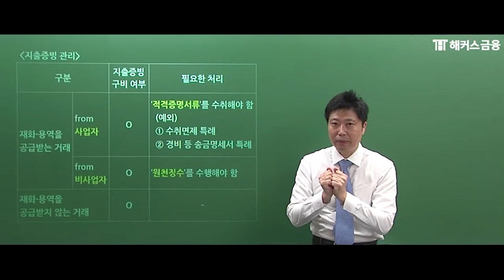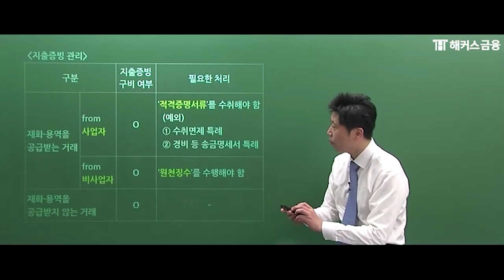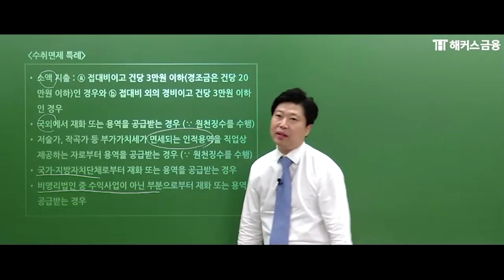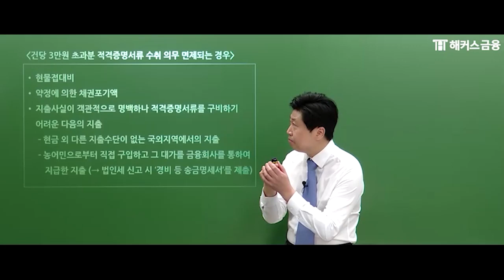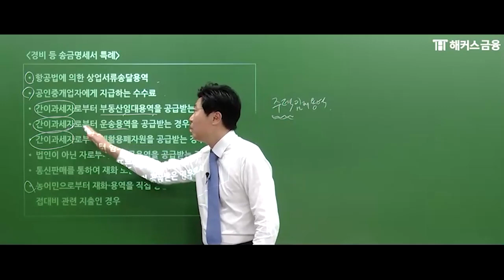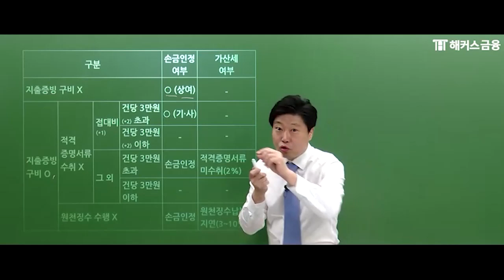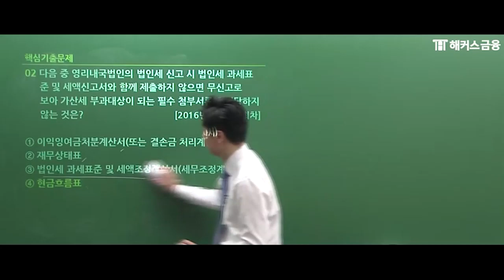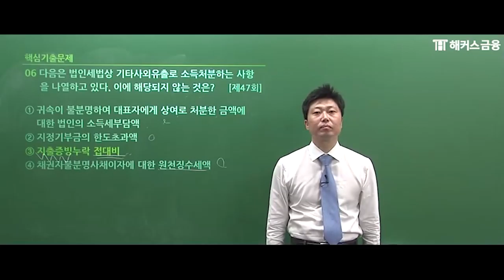전산세무 1급 이론 - 신고와 납부③ 한방에 정리하기!ㅣ해커스금융 이남호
📚 합격만 하면 전산세무회계 강의 500% 환급!!
✨전산세무회계 인강 최대 5개월 무제한 수강!

1️⃣  해커스만의 전산세무회계 500% 환급패스 1️⃣
✔ 합격만 해도 100%환급, 미션달성하면 최대 500% 현금환급!
✔ 불합격해도 다음 시험까지 수강연장 무료!
✔ 7년 역대 베스트셀러 1위 교재 제공
✔ 기초회계+요약노트+빈출특강까지 모~두 무료제공!

1️⃣  전산세무회계 4개월 합격패스 1️⃣
✔ 최대 5개월 전산세무회계 무제한 수강!
✔ 안심 합격가능한 9종 혜택 제공
✔ 초보자를 위한 기초회계강의 무료제공!

*베스트셀러1위 전산회계1급: 교보문고 취업/수험서 베스트셀러 1위 전산회계/세무 분야(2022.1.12, 교보문고 온라인 주간집계 기준)